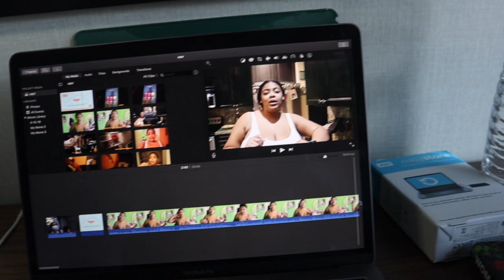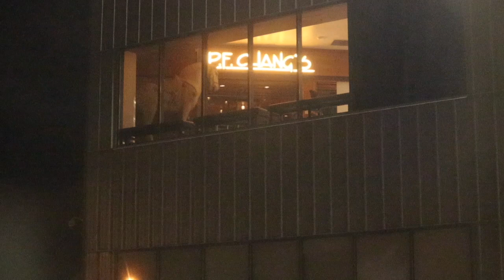Flight Attendant Vlog | 2 Day Trip | Mask Refusals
Work a 2 day trip with me with a Buffalo, NY layover.